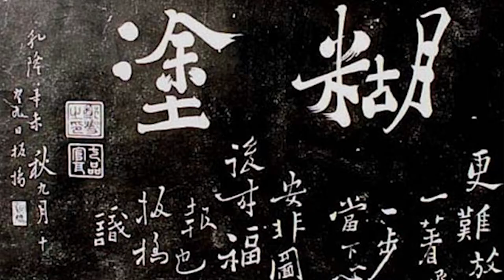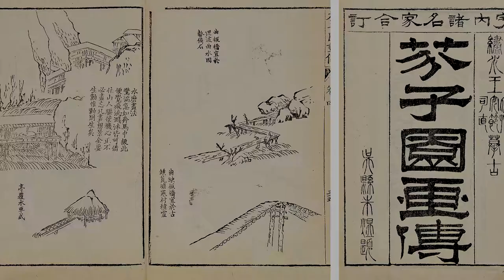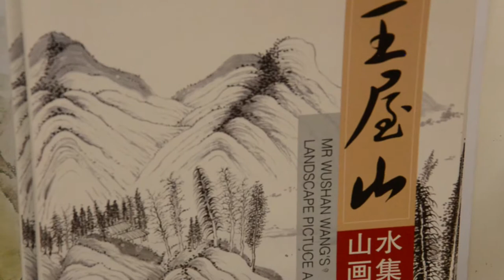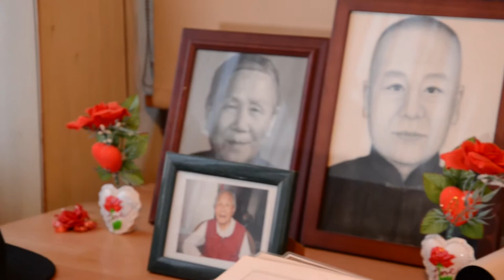Australian Chinese brush painter Wang Shoukang